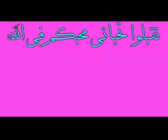اللهم صلي وسلم وبارك على سيدنا محمد صلى الله عليه وسلم(1)